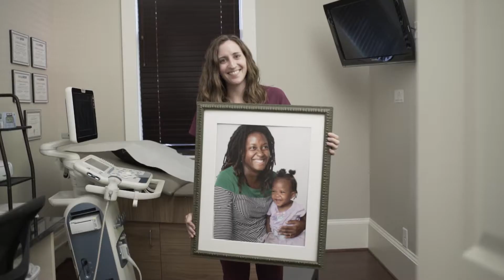The Pregnancy Network - It All Starts With One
It all starts with one: One step of faith, one choice to serve, one act of courage, one connection, one moment of hope.

Visit us at thepregnancynetwork.org to learn more about our mission.